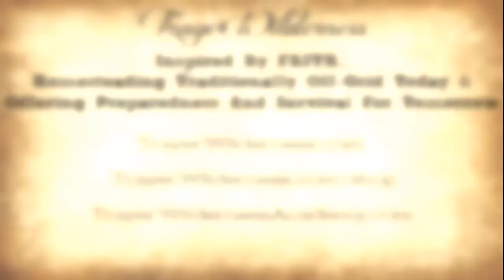Mountain Man Inspiration From The Smithy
Proverbs 3:5 "Trust In The Lord with all your heart; do not depend on your own understanding."

Matthew 12:30 "And you must love the Lord your God with all your heart, all your soul, all your mind, and all your strength."

Butt Prints In The Sand

One night I had a wondrous dream,
One set of footprints there was seen,
The footprints of my precious Lord,
But mine were not along the shore.
But then some stranger prints appeared,
And I asked the Lord, "What have we here?"
Those prints are large and round and neat,
"But Lord they are too big for feet."

"My child," He said in somber tones,
"For miles I carried you alone.
I challenged you to walk in faith,
But you refused and made me wait."

"You disobeyed, you would not grow,
The walk of faith, you would not know.
So I got tired, I got fed up,
and there I dropped you on your butt."

"Because in life, there comes a time,
when one must fight, and one must climb.
When one must rise and take a stand,
or leave their butt prints in the sand."

author unknown